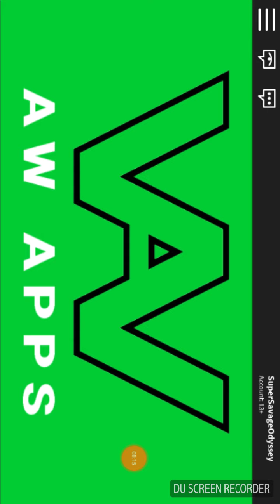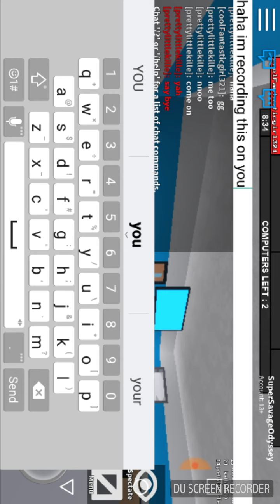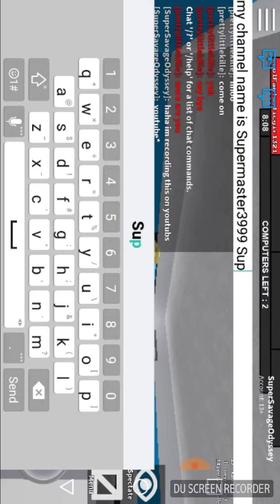Flee The Facility [1]